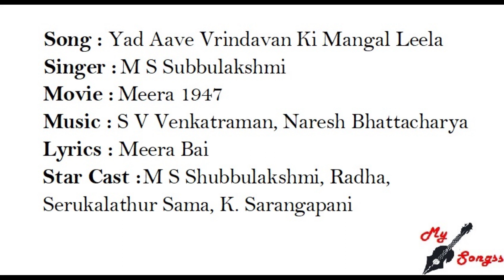Yad Aave Vrindavan Ki Mangal Leela, Movie : Meera 1947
Song : Yad Aave Vrindavan Ki Mangal Leela
Singer :  M S Subbulakshmi
Movie :  Meera 1947
Lyrics : Meera Bai
Star Cast : M S Shubbulakshmi, Radha, Serukalathur Sama, K. Sarangapani